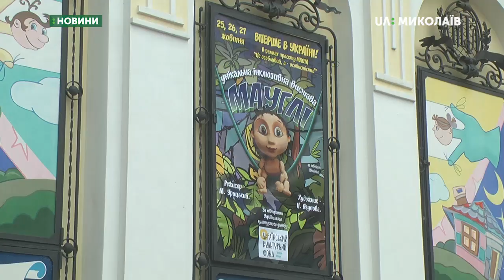Дітей і дорослих з вадами слуху запросили на виставу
Дітей і дорослих з вадами слуху запросили поринути у світ індійських джунглів. У Миколаївському театрі ляльок відбувся прем’єрний показ інклюзивної вистави «Мауглі». Проєкт «Не особливий, а - особистість» реалізований за підтримки Українського культурного фонду.